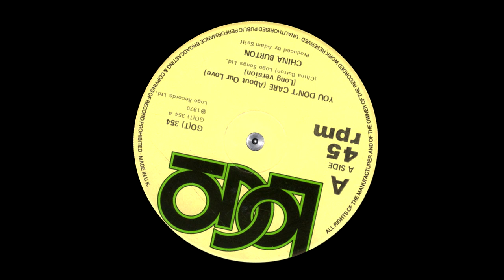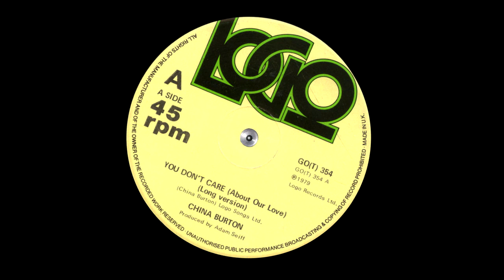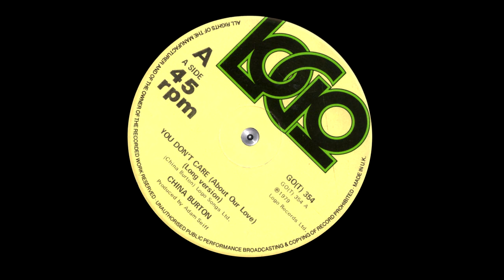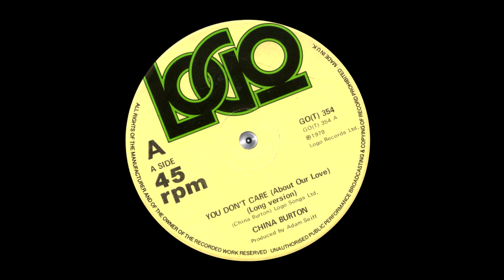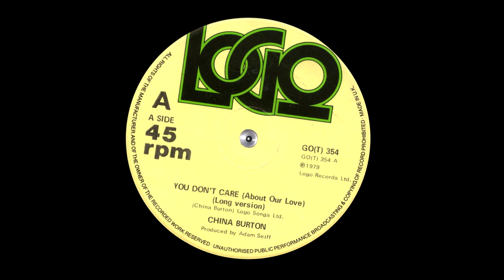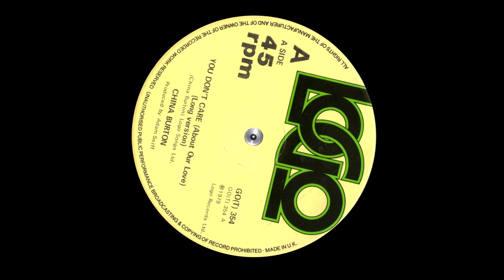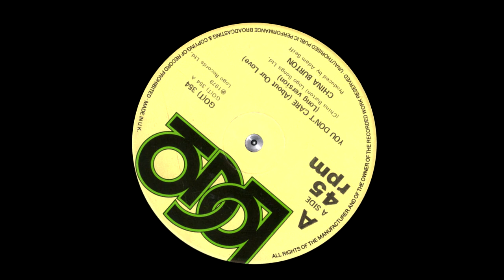CHINA BURTON - YOU DON'T CARE (About Our Love)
1979 / produced by Adam Seiff / Written-By – China Burton